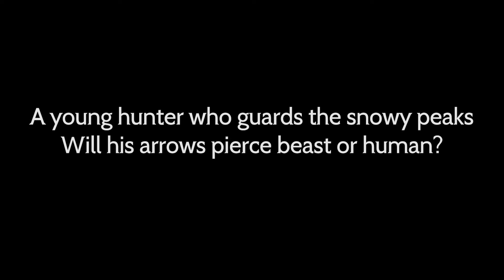OCTOPATH TRAVELER: Champions of the Continent | Lolo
Meet Lolo, a young 4★ hunter who holds nature in the highest regard! Lolo can strike multiple hit bow damage with many of his battle skills and he can summon Lulu, his snow marmot companion into battle!

Play OCTOPATH TRAVELER: Champions of the Continent for FREE to guide him into your band of 8 and find out what happens in his Traveler Story!